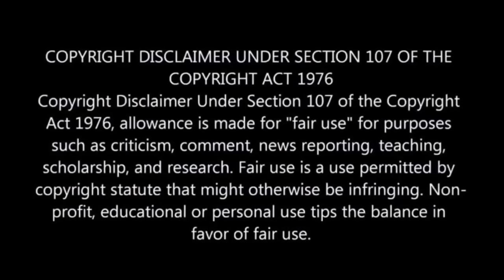Father Send Son in Wrong Correctional Center Actually it is Torture Center | Movie Plot Hindi & Urdu